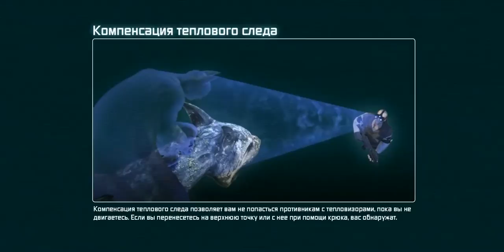Let's play Прохождение игры Batman Arkham City #8, Битва с Пингвином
Let's play Прохождение игры Batman Arkham City #8

Жанр: Fantasy Action Adventure
Разработчик: Rocksteady Studios
Издательство: Warner Bros. Interactive Entertainment
Год выпуска: 2012

Аркхем — район, где бесчинствуют выпущенные из психиатрической клиники и предоставленные сами себе безумцы, матерые преступники и маньяки. Это черное пятно в самом сердце Готэма, отгороженное от окружающего города неприступной стеной. А как известно, где зло — там и Бэтмен! В Аркхеме легендарный Человек-летучая мышь встретится со многими знаменитыми героями и злодеями, а игроки испытают на себе, каково это — быть Темным Рыцарем.

Персонажи:
Бэтмен
Женщина-кошка
Робин
Найтвинг
Джокер
Двуликий
Пингвин
Глиноликий
Харли Квинн
Хьюго Стрэйндж
Загадочник
Мистер Фриз
Ядовитый Плющ
Убийца Крок
Пугало
Альфред Пенниуорт
Оракул
Джеймс Гордон
Бэйн
Ра’с аль Гул
Талия аль Гул
Соломон Гранди
Квинси Шарп
Дэдшот
Виктор Зсасз
Безумный Шляпник
Макси Зевс
Чёрная Маска
Хаш
Азраил
Календарный человек
Вики Вэйл
Джек Райдер

batman arkham city часть 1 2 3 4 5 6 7